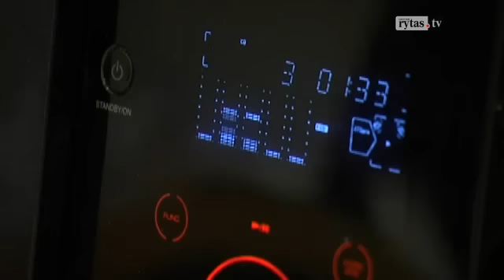Laida 24/7. Amerika renkasi: naujas prezidentas – nauja pradžia? (I)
Laidą „24/7“ žiūrėkite kiekvieną šeštadienį nuo 21:30 val. per „Lietuvos ryto“ televiziją arba portale lrytas.tv.